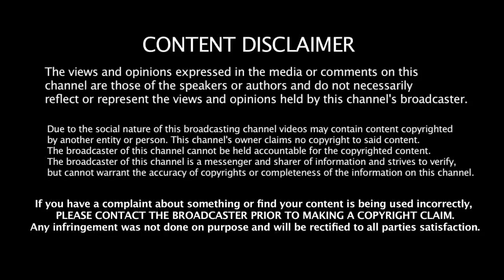Tarak Trailer Reaction |Foreigner VS Indian Reaction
THIS VIDEO is about the Tarak Darshan SruthiHariharan Tarak Trailer Reaction |Foreigner VS Indian Reaction

Credit:-

Album/Movie: Tarak
Artist Name: Darshan, Sruthi Hariharan, Shanvi Srivastava
Music Director: Arjun Janya
Producer: Lakshana Dushyanth
Director: Prakash
Banner: Shree Chowdeshwari Cine Creations & Shri Jaimatha Combines
Music Label: Lahari Music